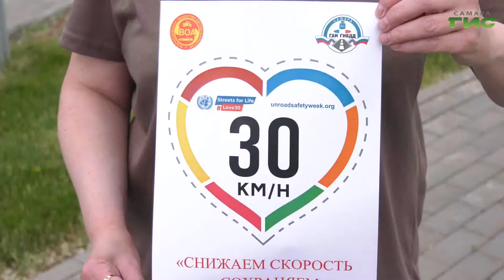Самара присоединилась к Шестой глобальной неделе безопасности дорожного движения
Дороги для жизни. Именно под таким хештегом прошла Шестая глобальная неделя безопасности дорожного движения. Не остались в стороне и полицейские Самары. Они провели рейды и акции, направленные на предупреждение дорожно-транспортного травматизма. Подробности в репортаже Елены Чернявской.